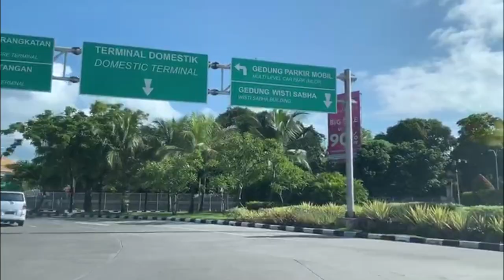KONDISI TERKINI BANDARA NGURAH RAI (day) DAMPAK VIRUS COVID19 DI BALI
Kondisi seperti ini, membuat kita selalu menanti2kan waktu kapan ini akan berakhir, dan juga melihat keadaan situasi berbagai pelosok di dunia kita seprti apa, berikut Bli Kasep rangkum kondisi terkini diBandara Ngurah Rai di keberangkatan Domestik.

Semoga situasibali ini cepat berakhir dan Corona covid19 cepat berlalu.